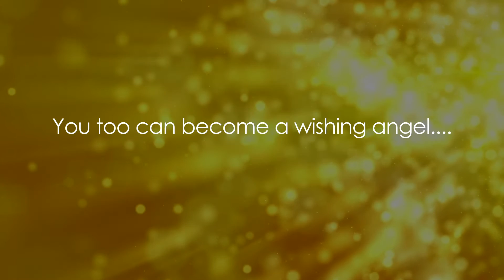HENRY ROTH at The Annual Shine & Dine 2015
Henry Roth speaks about the magical work of Make A Wish. We can not thank him enough for his support.
Thank you to Sophie Crenigan: Model, TV Host & Lifestyle Blogger and Iconic Films for capturing our special moments from the evening.